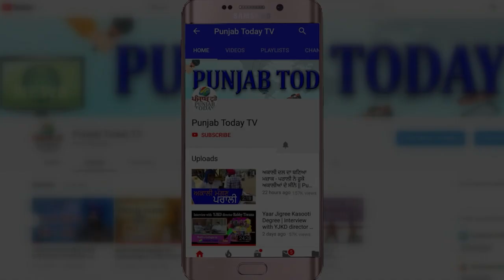मनोज कुमार झा का संसद में धमाकेदार भाषण